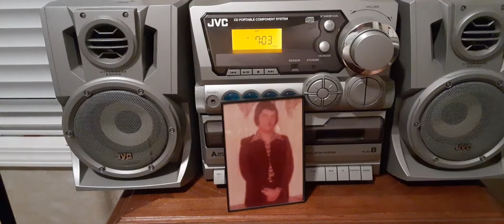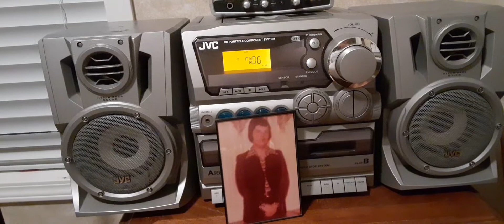COLOUR MY WORLD - Just Alex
COLOUR MY WORLD-  Words & music by James Pankow, a 1970 hit for the band, Chicago.  This song has been performed by many artists over the years, and Alex also has been performing this song since 1970. Here, it is performed by one man using a casio studio piano keyboard,  an 8-track studio recorder,  a cassette player boom box and a cellphone.  Just Alex.